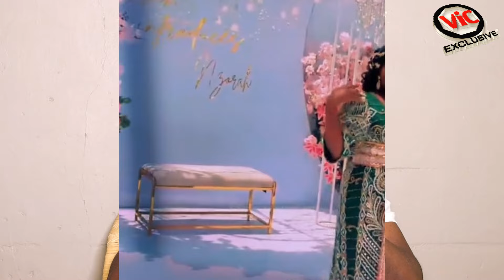CondgratulationS! Pheobe K Owa Tik Tok Finally Ayanjudde Bba We Mu Bazadde Be, Esanyu Ne Love Bibata